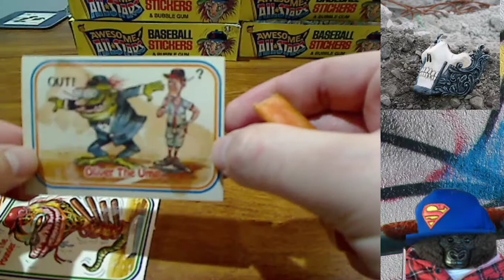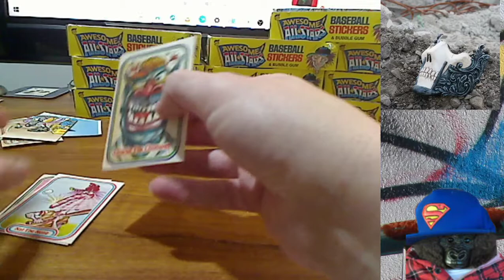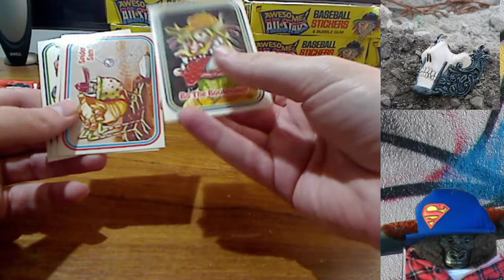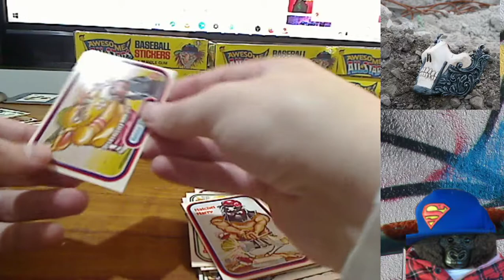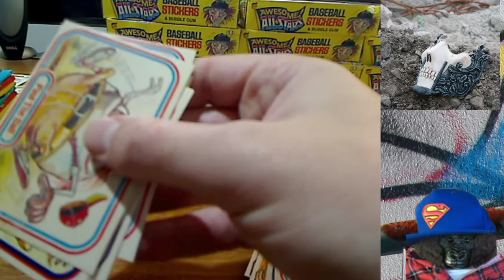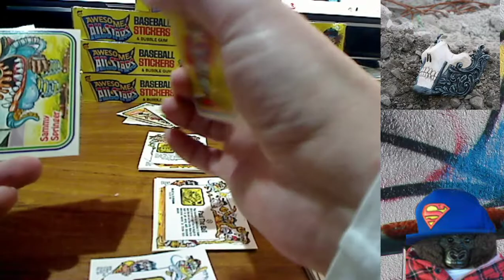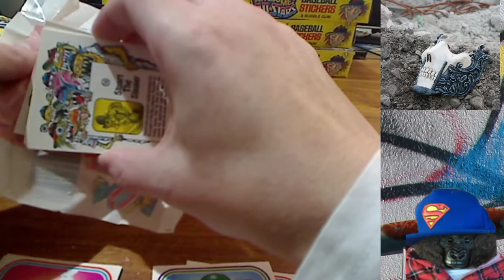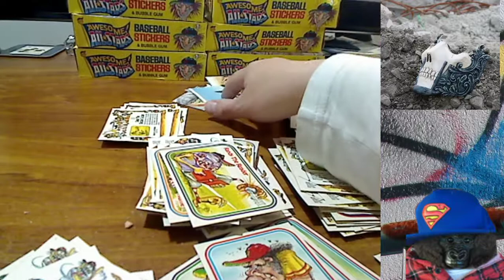Awesome All Stars 5 Box Break Old Packets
Awesome Allstars one box break - Old Gum :P

Keep posted for the other 6 boxes to be broken, sets to be made